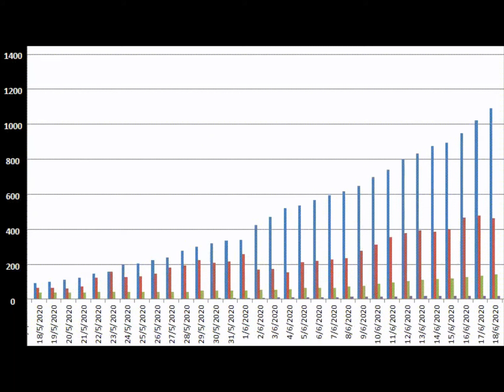La evolución del Coronavirus en nuestra ciudad de Avellaneda desde el 1 de Mayo de 2020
"Cuidarte Es Cuidarnos"